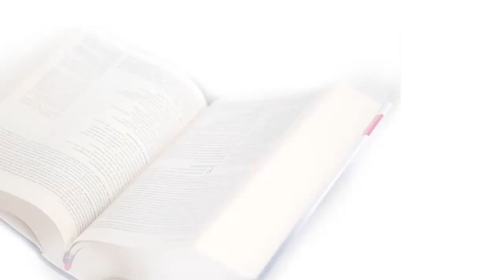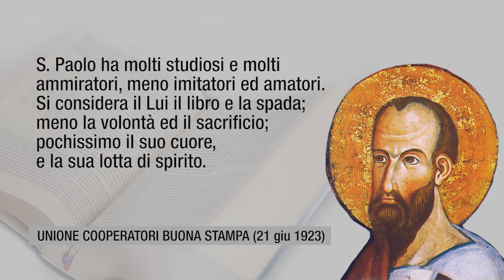Collaboratori di Paolo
♦ Tema: L'apostolo Paolo e i suoi collaboratori nell'opera di evangelizzazione.
♦ Don Giacomo Perego ssp